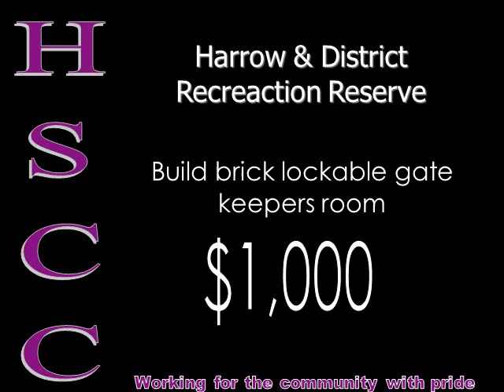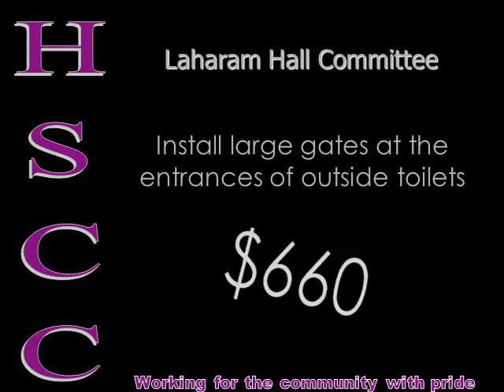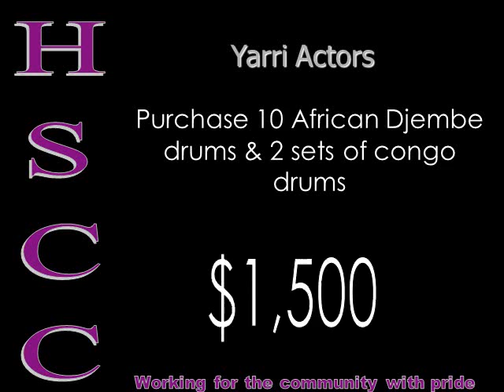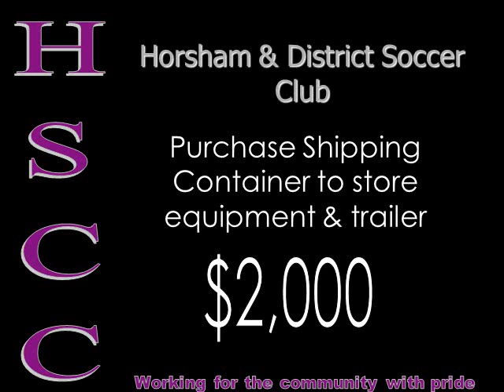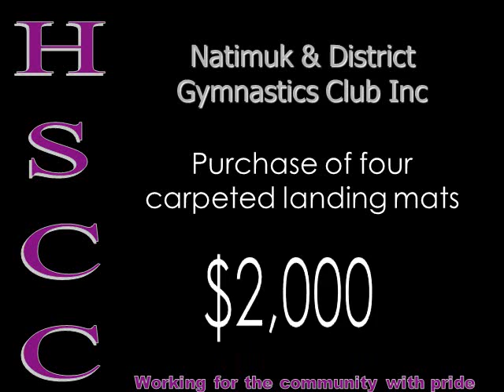Horsham Sports & Community Club Sponsorships 2012